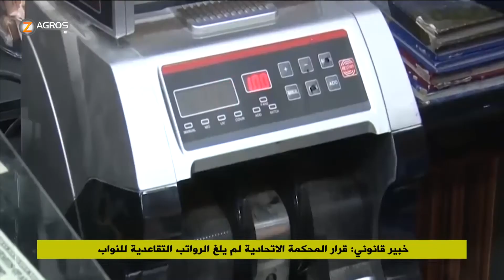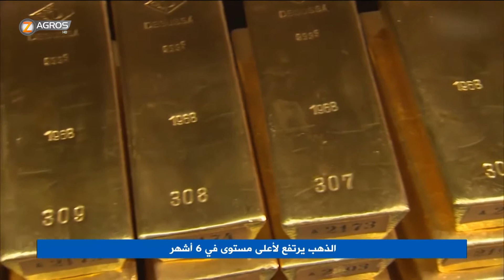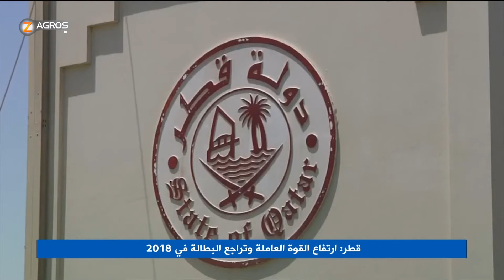نشرة الاخبار الثامنة 24-12-2018